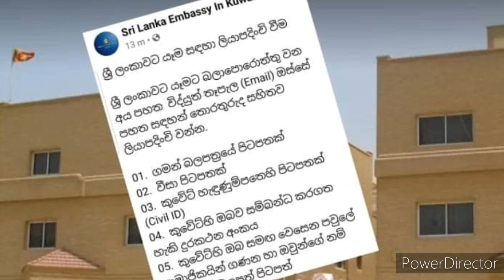சவூதி அரேபியா தமிழ் செய்திகள் 03.09.2020***